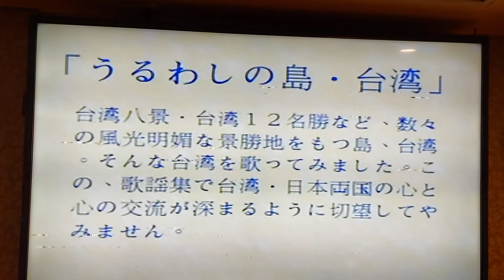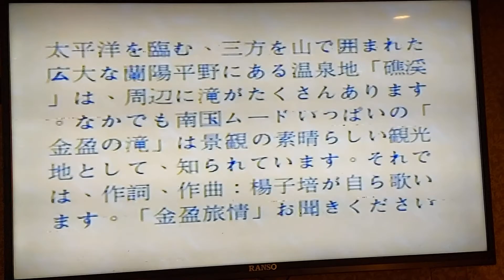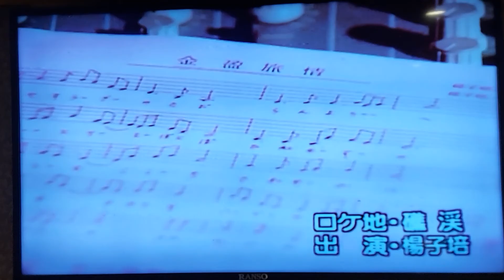楊子培老師作品 金盈旅情 德華愛唱一族